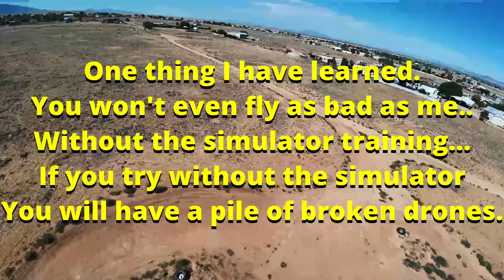Avata 2 doing 2 Tricks alot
This is the latest flight 6/25/2024...with edits.